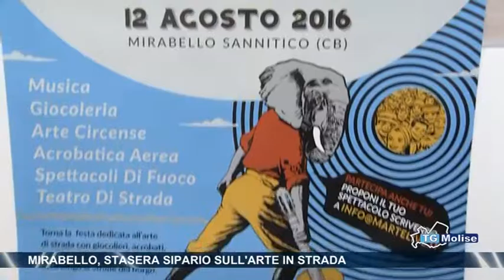Mirabello, stasera sipario sull’Arte in strada